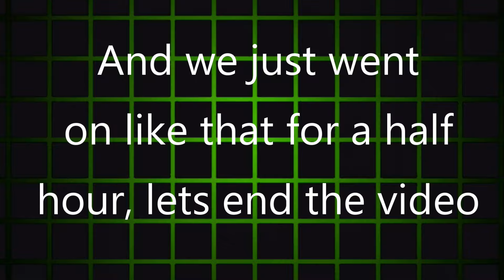Erma The Night Parade part 33 by brandon santiago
we're back at it again for some more erma. pink joins use for more comic dubbing silliness. i hope you all enjoy